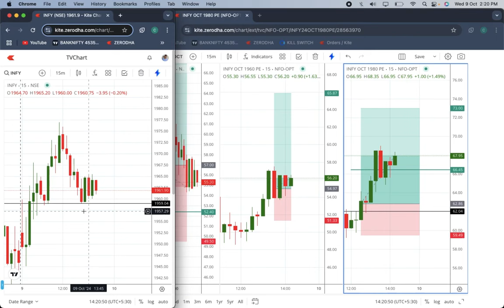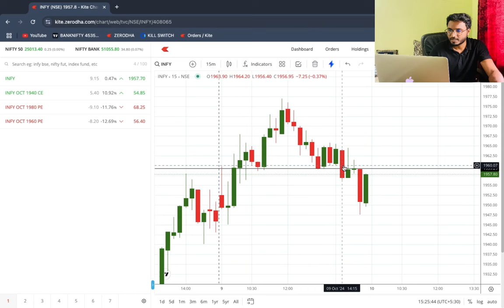Market demands Patience +19,000/- | 9 Oct 24 | INFY Option Buying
Learning Video